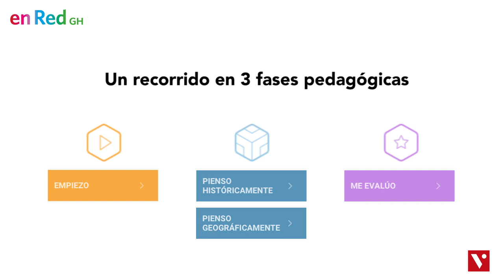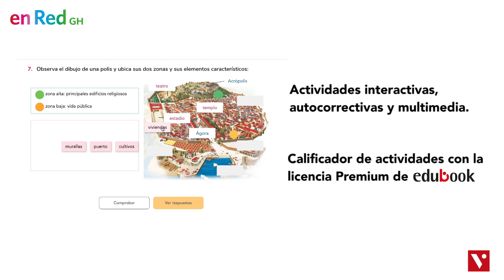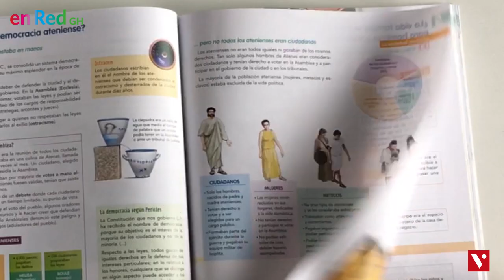¡La Geografía y la Historia como nunca antes las habías visto!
En Red es el nuevo proyecto de Vicens Vives, con metodologías innovadores y dinámicas motivadores.

En este caso te presentamos la Geografía y la Historia como nunca antes se había aprendido y enseñado.

El proyecto se divide es tres fases pedagógicas:

- Empiezo: con videos introductorios del Youtuber José Antonio Lucero
- Pienso históricamente o geográficamente: además de la teoría, videos interactivos explicam temáticas concretas.
-Me evalúo: con activdades autocorrectivas y multimedia.

Siempre con la calidad de Vicens Vives.